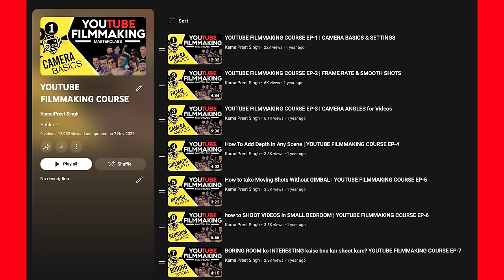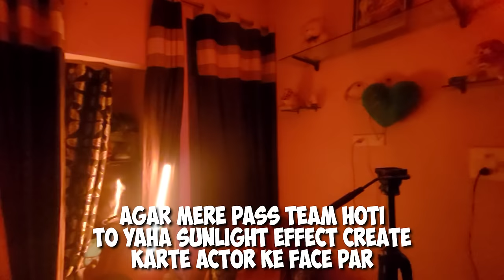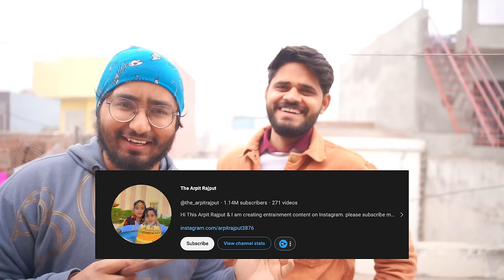How To Shoot Comedy Videos For YouTube : Step By Step Full Course For Beginners (Hindi)